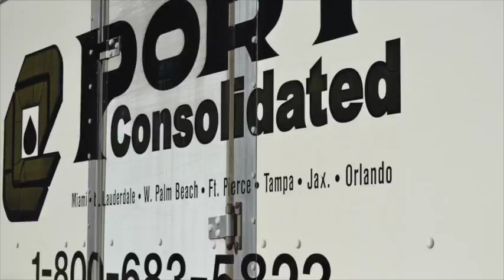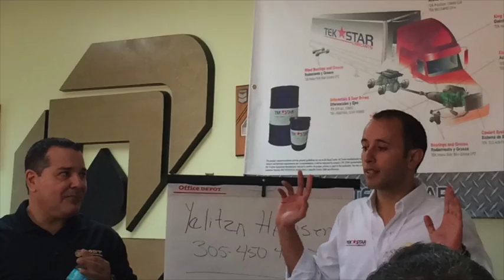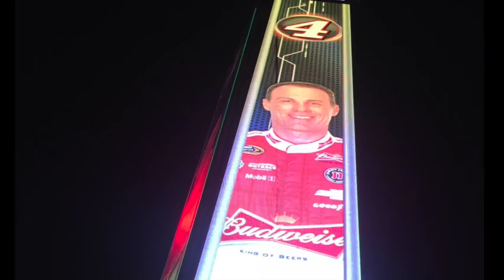CONVENCION PORT CONSOLIDATE / TEKSTAR MIAMI 2014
Este vídeo es sobre CONVENCION TEKSTAR MIAMI 2014